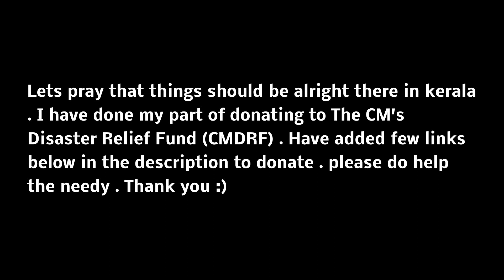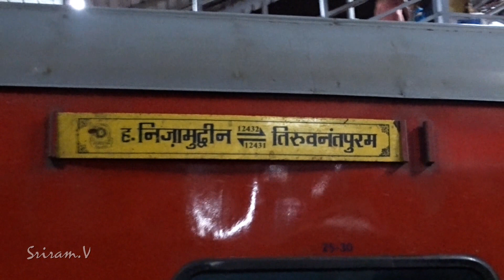Kerala Flood Diversion : Trivandrum Rajdhani Arrives Chennai after 20 years..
a Small Help might make a big difference :)

Due to heavy flood and landslides the Railway Between Kollam - Shorannur Was affected Badly hence trains which were to take the Line North of kerala were all diverted via Tamilnadu (NJT,MDU,ED)

Trivandrum Rajdhani (Aug 16th Dep) was the only train which was diverted further to Madras and to Gudur,NGP,BPL . This is one amazing moment as this train has arrived chennai after almost 20 years (earlier TVC Raj Use to take Mathura,Agra,BPL,ET,BZA,MAS and further to TVC in Chennai - Trivandrum Mainline via PGT)

Currently 22207/08 is running in the almost similar slot of erstwhile TVC Rajdhani From Madras..

Locos : GOC WDP4D #40446 Till MS (From TVC) and ED WAP4 #22274 (From MS to NZM)
Location : Chennai Egmore (MS)
Date : 17th AUG 2018
Arrival : 2035
Departure : 21:18